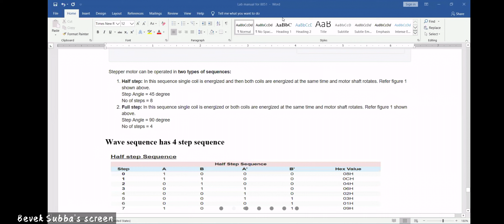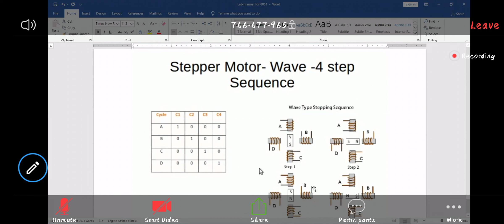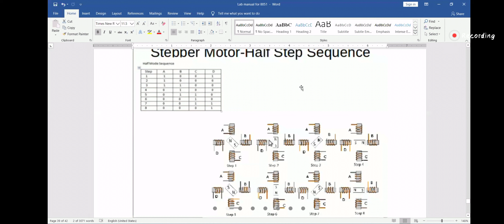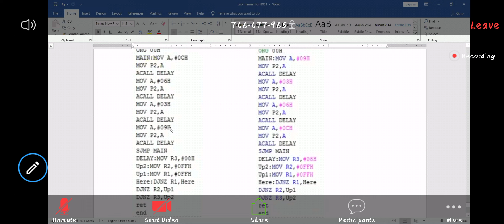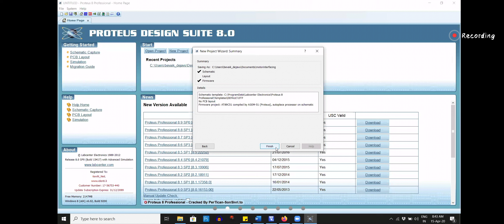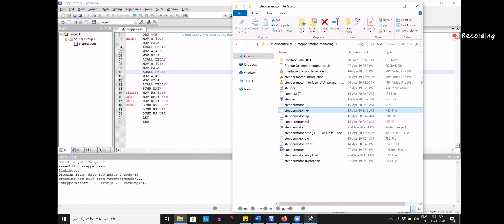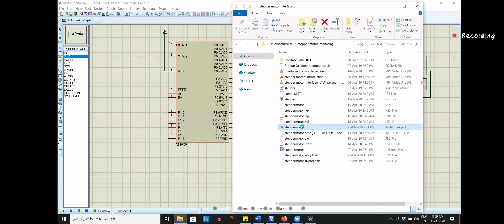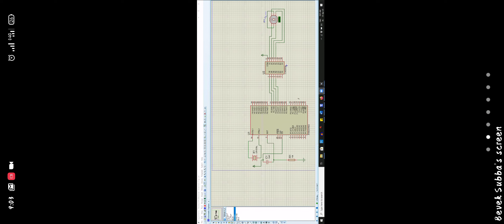(microcontroller) video 10